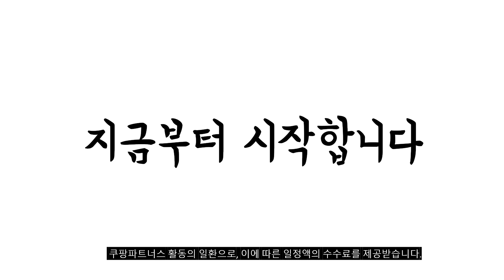2024년 네스프레소버츄오팝 판매 추천순위 BEST10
❤️❤️❤️ 네스프레소버츄오팝 구매 가격 평점 리뷰 정리해 봤어요! ❤️❤️❤️

[00:06]
10위. 네스프레소 버츄오 카라프 세트 1개 [35,840원]

[00:11]
9위. 네스프레소 버츄오 오라피오 캡슐커피 6.2g 10개입 1개 [8,980원]

[00:17]
8위. 네스프레소 버츄오 캡슐 바리스타 4종 세트 캐러멜향 [59,950원]

[00:22]
7위. 네스프레소 버츄오팝 머신 GCV2 460246 버츄오팝 코코넛 [145,100원]

[00:28]
6위. 네스프레소 버츄오팝 옐로우 캡슐커피머신 GDV2 캡슐 12개 [168,000원]

[00:33]
5위. 네스프레소 버츄오 오라피오 캡슐커피 6.2g 10개입 2개 [17,100원]

[00:39]
4위. 이사선물 집들이선물 신혼집선물 네스프레소 버츄오팝 캡슐커피 머신 [150,000원]

[00:44]
3위. 네스프레소 버츄오 팝 커피머신 코코넛 화이트 1개 [138,000원]

[00:50]
2위. 네스프레소 버츄오 넥스트 화이트 GDV1 [119,000원]

1위. 네스프레소 버츄오 팝 매기믹스 캡슐 커피 머신 [76,620원]